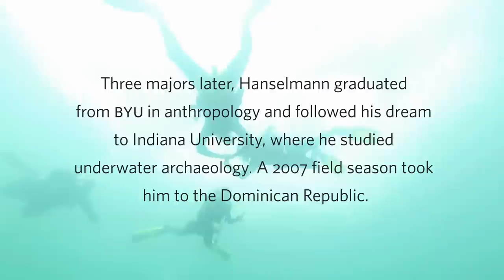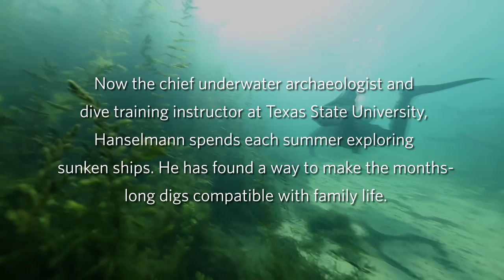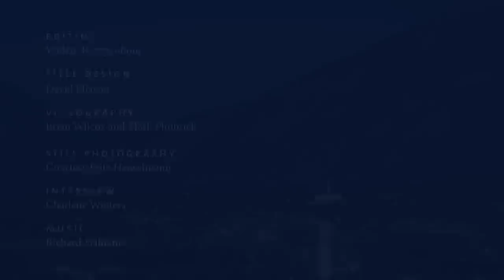Immersed in the Past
With the look of a pirate, the heart of an explorer, and the mind of a scientist, Fritz Hanselmann (BA '03) has followed his dreams to the bottom of the ocean.

Read more about Fritz at more.byu.edu/Hanselmann.